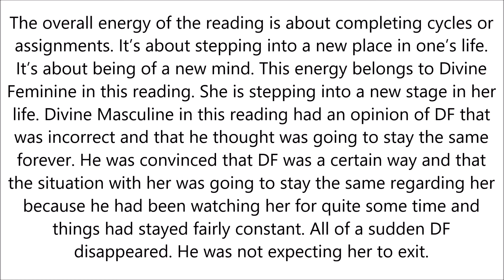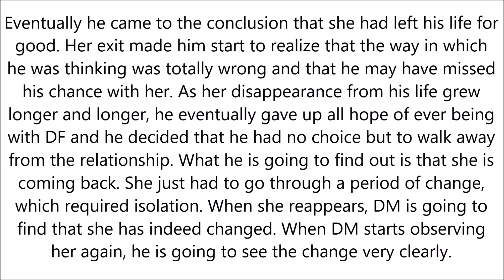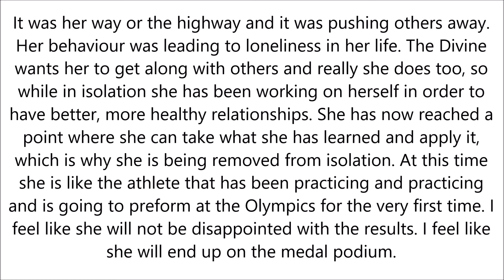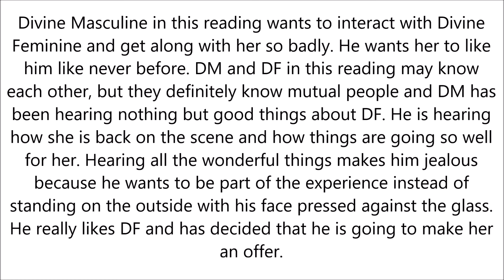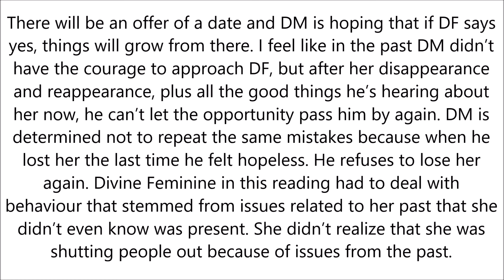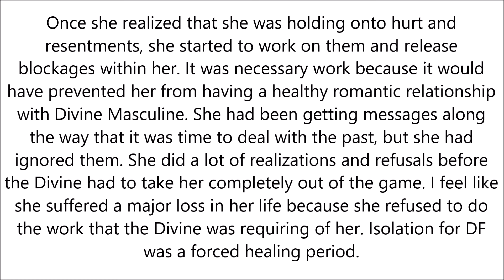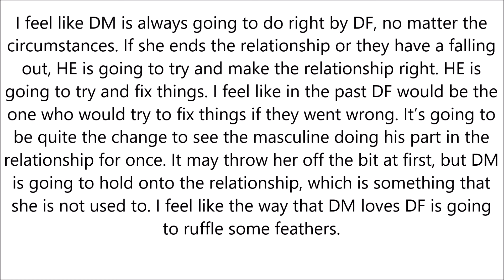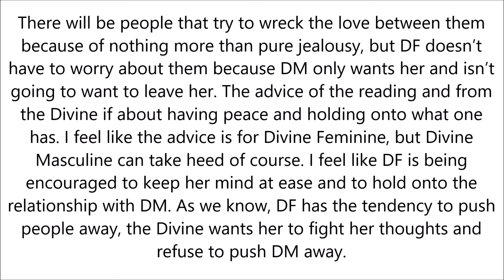Divine Feminine Is Coming Out Of Isolation & Divine Masculine Is Happy To See Her! - July 29 2024